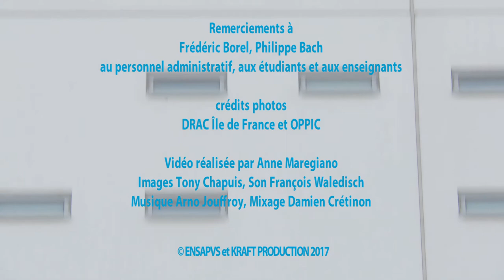Visite guidée de l'École par l'architecte Frédéric Borel et Philippe Bach le directeur // ENSAPVS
Film réalisé en 2017, à l'occasion des 10 ans de l'installation de l'école à Paris-Rive Gauche.
Réalisé par Anne Maregiano.

L'École Nationale Supérieure d'Architecture Paris-Val de Seine est un établissement public à caractère administratif sous la co-tutelle du ministère de la Culture et de la Communication et du ministère de l'Enseignement Supérieur et de la Recherche. Elle est située à Paris, 3 quai Panhard et Levassor, 13ème arrondissement.